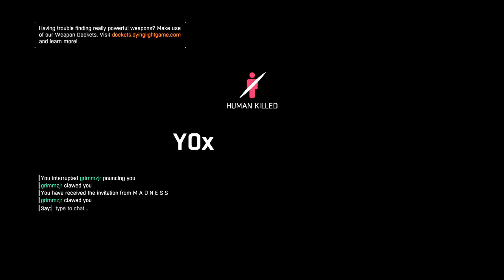Dying Light PVP and Funny Moments #1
Hello guys ! ... My name is Mohammad , Im Fouad little brother
Im sharing Dying Light and Geometry Dash gameplay.
The video it has clips from long time ago , i was using windows clipping to clip my gameplay , im sorry if the video is on 30 FPS and i try my best to improve its quality Enjoy :D
Every Dying Light videos im gonna show the gameplay , some teaching and learning how to play this game and funny moments
if you have any question about Dying Light in gameplay feel free to ask in the comments section down below and i will try my best to answer all the comments :D
Time Skip
Intro - 0:00
Shots - 0:10
Double shots - 13:32
Silly goose Volkan pistol shots - 17:16
Dropkicks - 18:33
DFAs - 19:12
Throws - 22:40
Combos - 23:45
Weird kill - 24:18
Night hunter -24:27
Training 2 shots 2 handed combo for the first time - 26:08
Training 180 dropkick - 26:31
Learning the Ramp air tackles - 26:35
Funny moments - 26:59